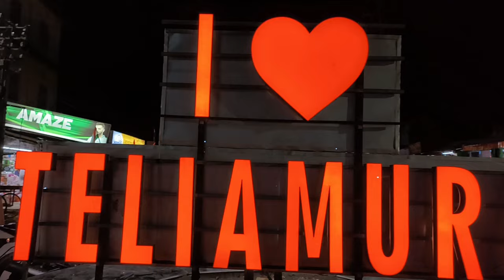I LOVE TELIAMURA NOW AT TELIAMURA (OMPI CHOWMUHANI)